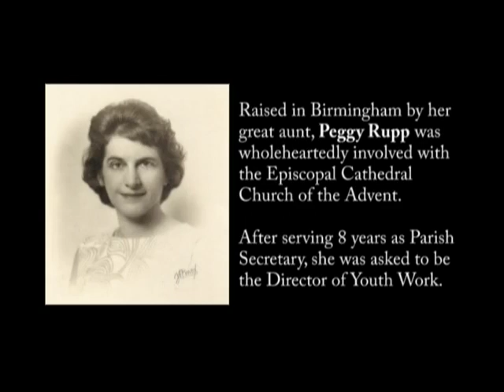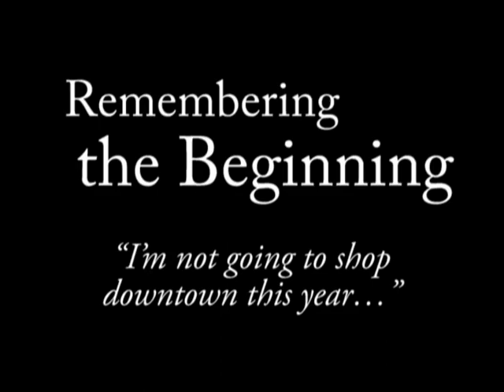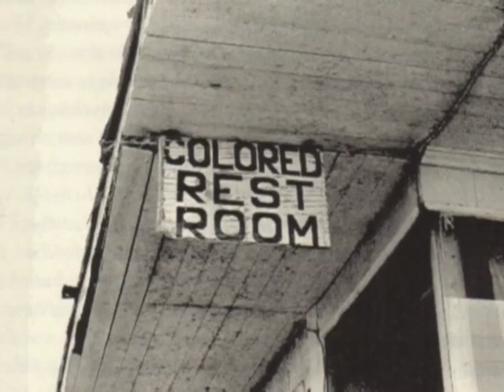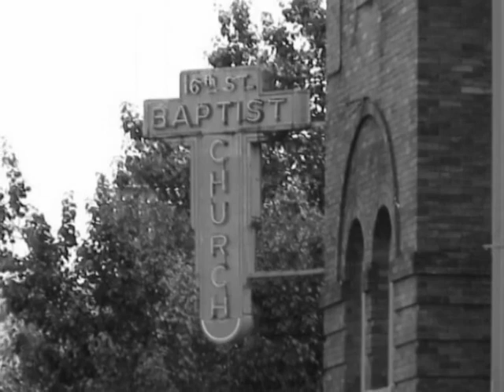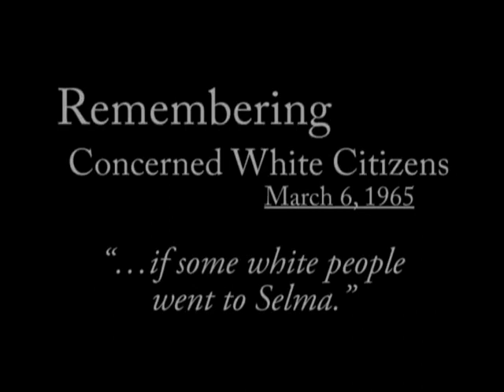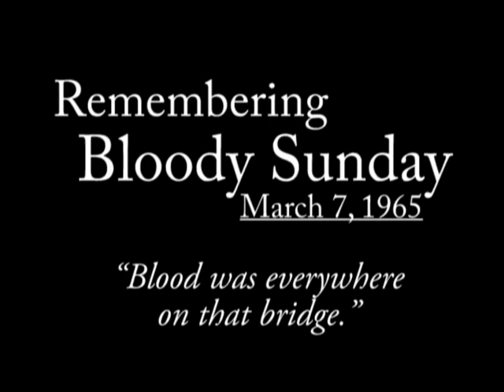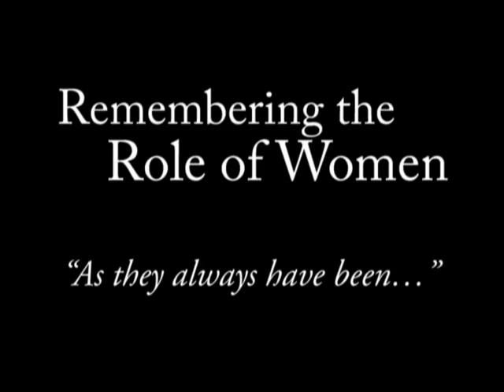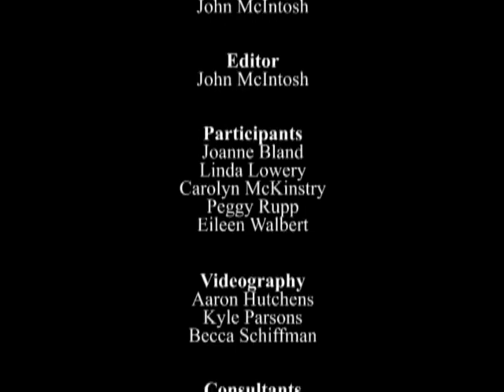Lives of Courage Voices of Hope: Women Seeking Freedom and Justice in a World of Black and White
This documentary chronicles the stories of five women who were active participants in the Civil Rights movement in Alabama.  It focuses on their experiences during the marches and boycotts in Birmingham, the bombing of the 16th Street Baptist Church, and the protests in Selma.